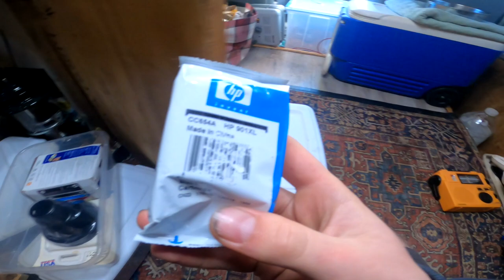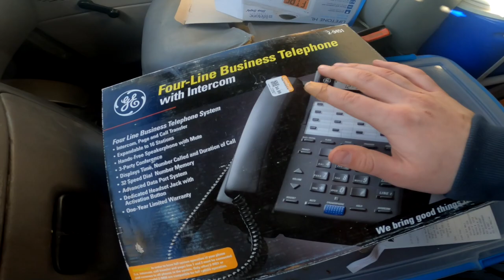The Best JOB For VAN LIFE! | day in my life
Ways to Support:
ADDRESS: 639 cullum ave x # 1426 Richland wa 99352

VANLIFE